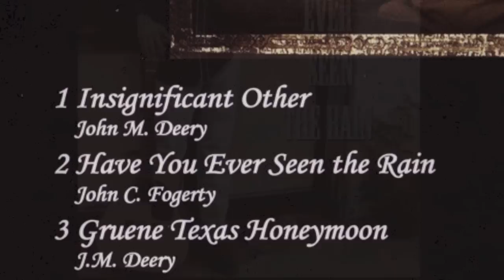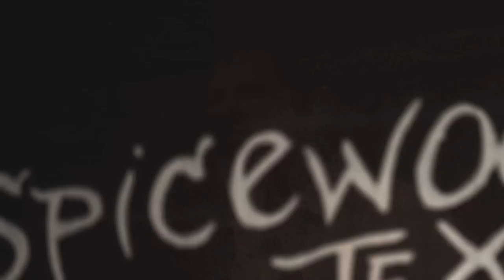Have You Ever Seen the Rain? - John Deery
Have You Ever Seen The Rain is a cover of the CCR classic written by John Fogerty.